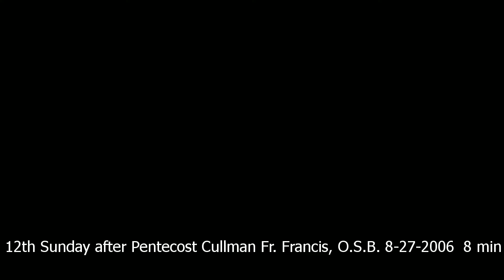12th Sunday after Pentecost Cullman Fr. Francis, O.S.B. 8-27-2006 8 min